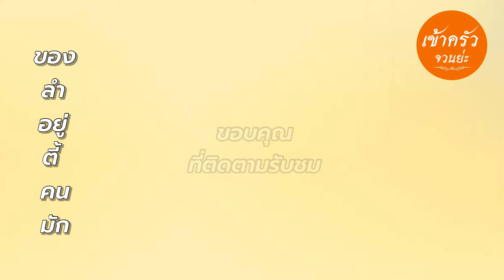[15] ผัดมาม่า กุนเชียงทอด...ป่ะกิ๋นข้าวกั๋น